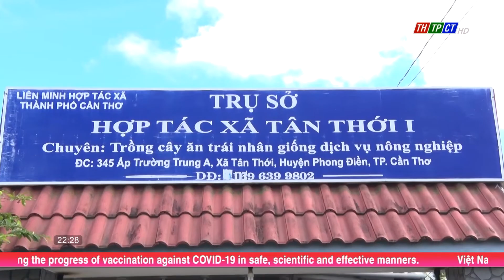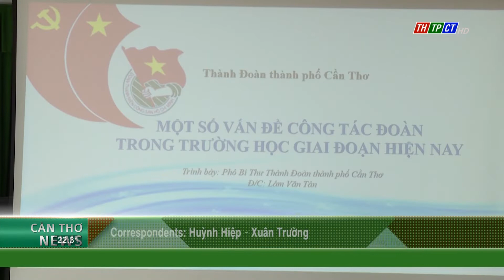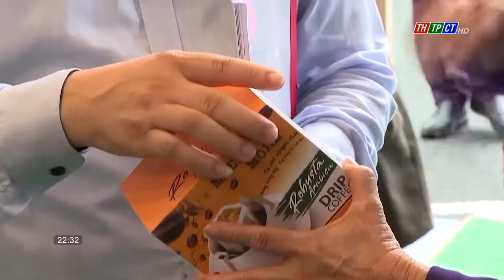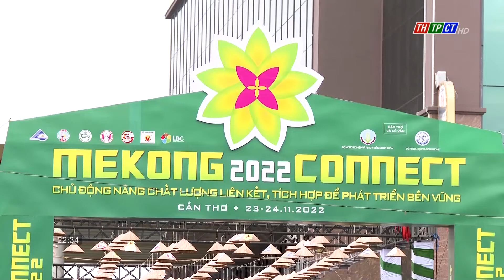Cần Thơ News 26/11/2022 | Cần Thơ TV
Headlines:
The workshop themed “Seafood sector in 2023: Identifying challenges and solving the problems of decrease in order, increase in interest rate”.
The mission group of the central steering committee for the national target programme had a fact-finding trip at Mỹ Khánh market and Tân Thới 1 cooperative in Phong Điền suburban district.
The project of building retaining dyke against landslide in Trà Nóc river, Trà An ward, Bình Thủy urban district, got approval from Cần Thơ city.